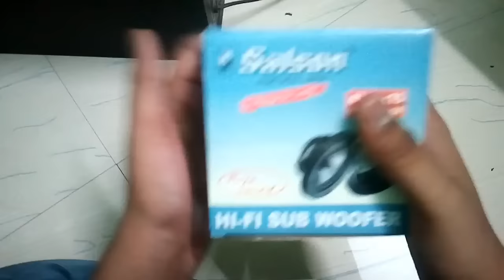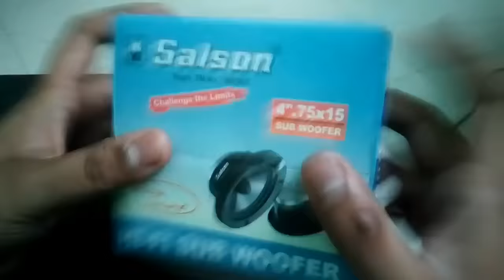4 Inch subwoofer For Home Thether unboxing // by techniques at home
Subwoofer unboxing for homethether 2.1,4.1

Some Of The Products Used By Me
5 Inch Woofer 30W Hifi Sound Bass
8" inch subwoofer 4ohms 100watt suwboofer
FREDO 6" SubWoofer Blue Home Theatre 8 Ohms/ 70 Watts

4"Inch MAX Power Audio Speaker SUB WOOFER 30W
12 Inch) Woofer Copper Coil (4 Ohm) 220 Watt

By
Techniques at home
Techniquesathome